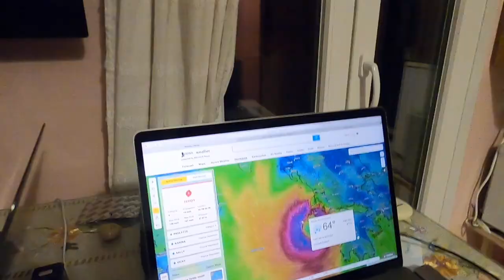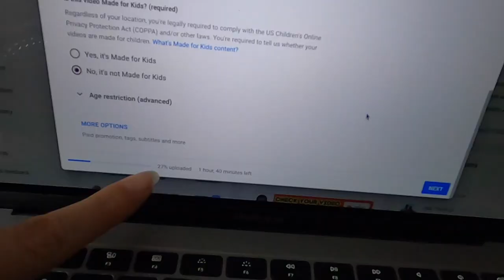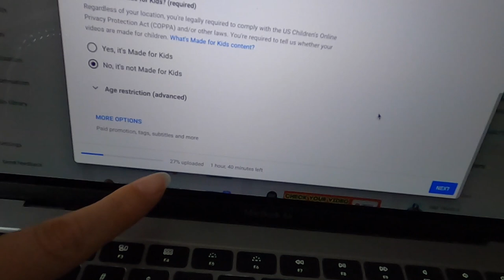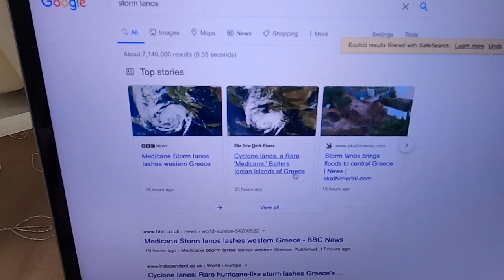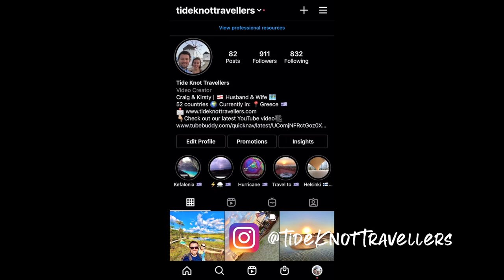36 HOURS TRAPPED in a HURRICANE! Real Life Story - STORM IANOS 'Medicane' Hits KEFALONIA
36 HOURS TRAPPED in a HURRICANE! Real Life Story - STORM IANOS 'Medicane' Hits KEFALONIA

This video is slightly different to our usual happy-go-lucky travel adventures.

In this video, things go a bit wrong; after arriving in Kefalonia we find ourselves trapped inside our rooftop apartment for 36 hours due to a hurricane - termed a medi-cane due to it being a hurricane in the mediterranean (where hurricanes don’t normally occur) starting to feel like we have a real knack for choosing the wrong time to travel anywhere. We did check the weather forecast before we arrived and it said a few stormy days then back to sunshine. No where did it mention a HURRICANE that would destroy the island, tear down structures and cause power outages for days and weeks in some parts.

We were unable to collect our hire car on the Friday morning as planned because it was impossible to make the 20 minute walk from our apartment to the hire car place due to the heavy rainfall and 120km an hour winds from the  hurricane. The government sent emergency warning messages to all our phones and no businesses were open as no one could leave their houses.

We hadn’t even had a chance to do a proper food shop yet as we planned to do it that day once we got our car. Thankfully we grabbed a few bits of food when we had first arrived off the bus in Argostoli so we ate cereal for breakfast, lunch and dinner for almost 2 days!

In addition to losing electricity, wifi and running water to be able to shower, we also found our apartment was not at all hurricane proof, it began to flood as water came in from all angles, our equipment was getting wet so as the hurricane moved around us causing water to come in from different directions, we had to move our electronics around our small studio throughout the night in order to keep it all dry.

After a very sleepless night due to crazy loud noises and technology/water tetris, we finally got rescued around 5.30pm by our accommodation hosts as they picked us up in their car and took us back to Argostoli, where there was an apartment that had a little bit of electricity so we could eat and take a shower at last! We were so relieved to be out of our leaky, swamped apartment, but the move wasn’t easy and the roads were like rivers!

Our second night during the hurricane was a lot more peaceful than the first, the new apartment was way more weather and sound proof so we woke up feeling refreshed and so pleased to finally see dry skies and a much calmer scene in Kefalonia. We walk down into Argostoli and find some of the aftermath of storm Ianos.

Upcoming Videos!

Join us next time when the sun finally comes out, we get our hire car at last and move back into our original apartment ready to explore the beautiful island of Kefalonia.

I’d love to tell you that’s where the craziness ends but the weather still had one more surprise in store for us!

If you can’t wait that long head over to our instagram for daily updates on what we’re currently up to and what’s coming up in our future videos!

Travel vlog 62 | Kefalonia, Greece | Country #6 | Filmed September 2020

We love creating these videos and sharing unique places with you all. For upcoming LIVE broadcasts and exclusive content

Have you tried Airbnb? Sign up with our link and you’ll get money off your first trip